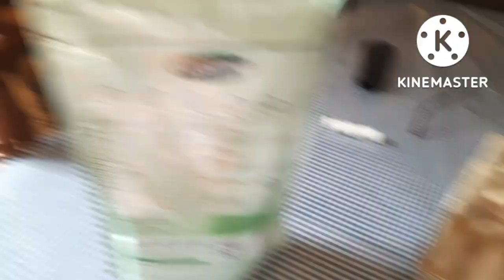ରିୟା ସହିତ market ଗଲେ ଫେରିବ ପୁରା ଖାଲି pocket😁କଣ ଜିନିଷ ନୂଆ ଆସିଛି🤩 ପୁରୁଣା ବେଲନା ପିଢାକୁ ରିୟା କଣ କରୁଛି